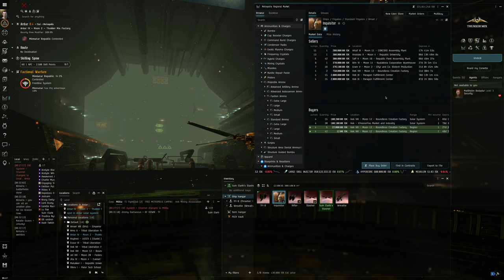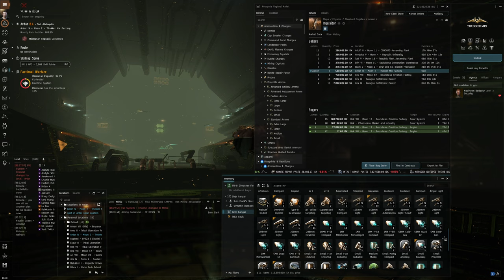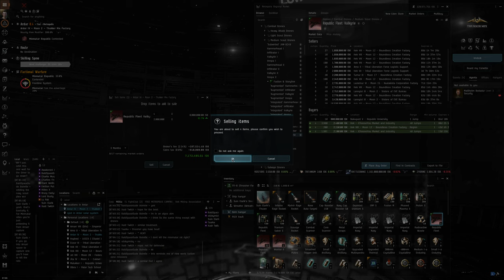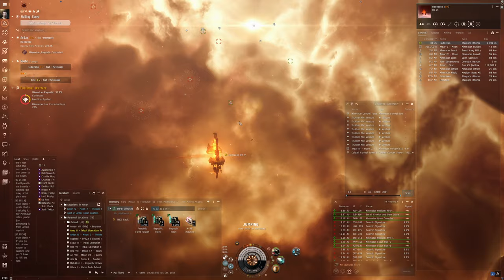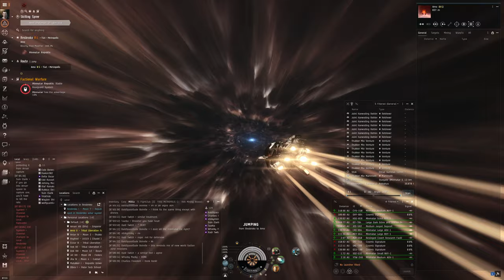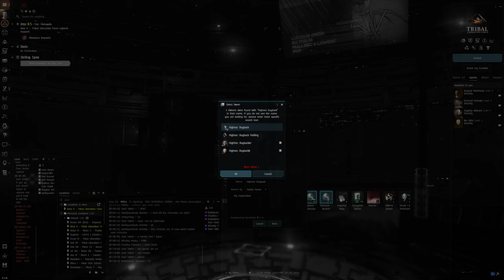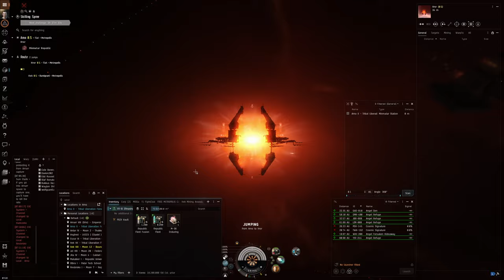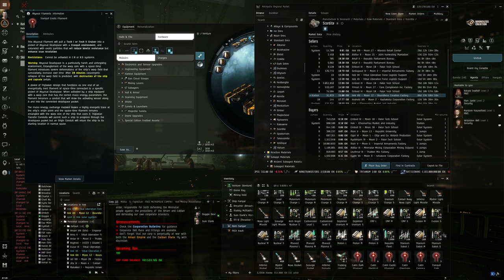Hello World: EVE Online Alpha Experience, Day 204